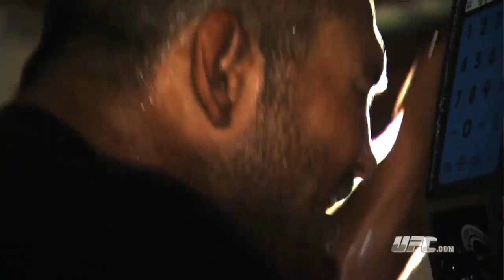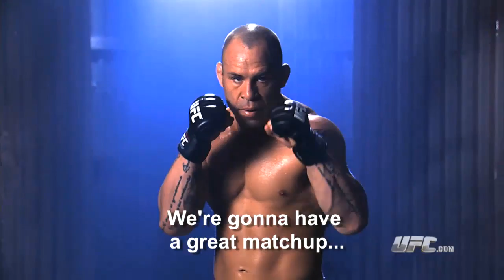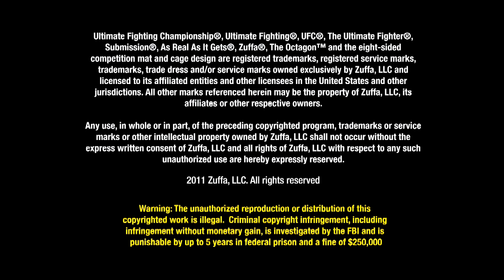UFC 139: Shogun vs Henderson - Extended Preview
The UFC makes its San Jose debut on November 19, as six former champions enter the Octagon™with one thing on their minds: Victory.